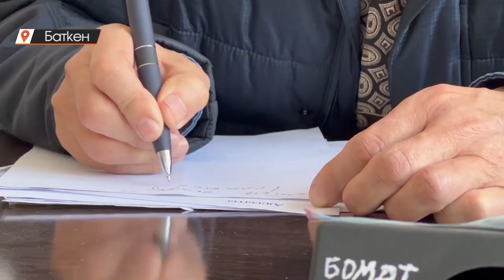Баткен: Чек арада каза болгон Жеңишбек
Ата мекенди коргоочулар күнүнө карата сентябрь окуясы сахналаштырылды. Баткен облустук драмтеатрдын артисттери кыргыз-тажик чек арасындагы кандуу окуяда курман болгон жоокердин образын сахналаштырган. Спектаклде нарындык Жеңишбектин баткендик кызга болгон сүйүүсү, ата мекенди коргоодогу эрдиги жана уулун жоготкон эненин ролу көрсөтүлдү.